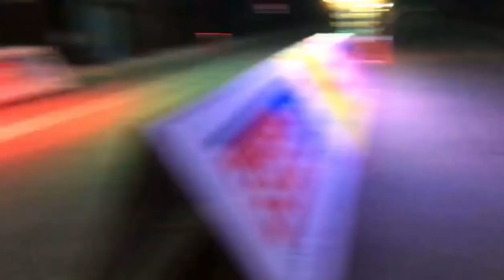RXZ VS RXZ ( 150cc Pro drag)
150cc Pro Drag ( 2stroke )